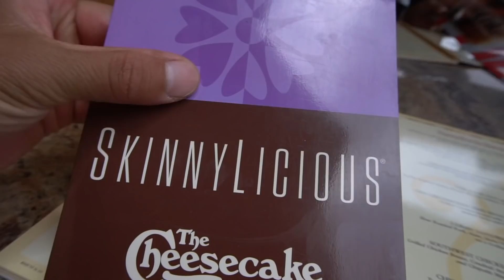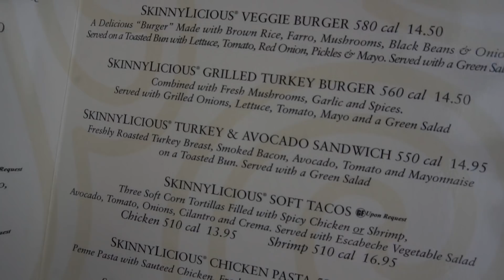Taika Gets His Second HairCut!!!